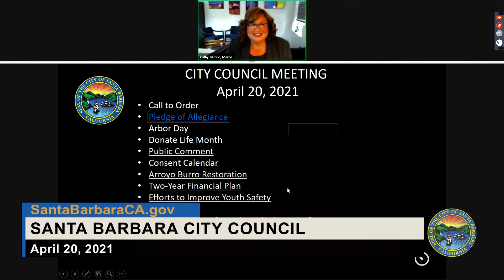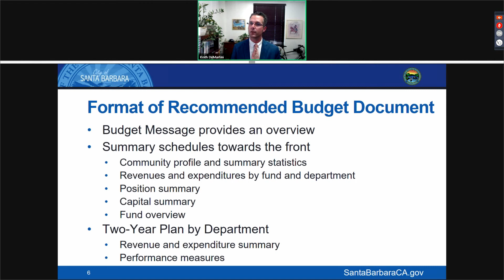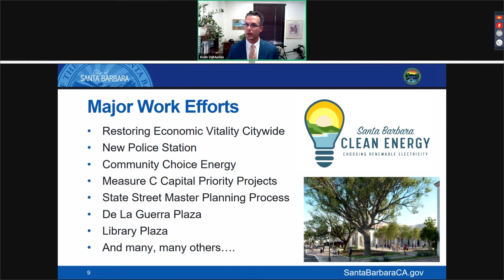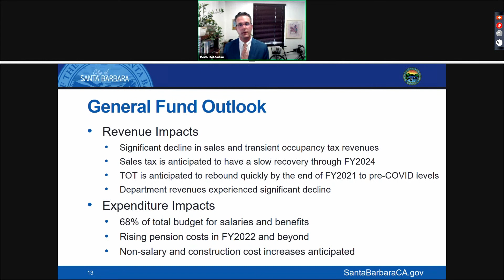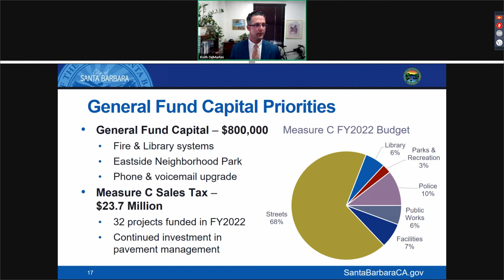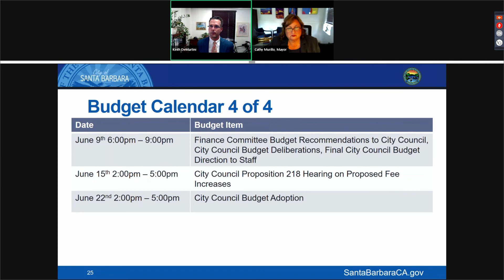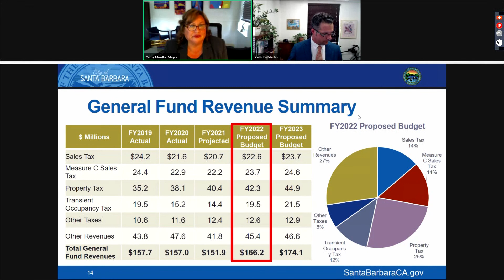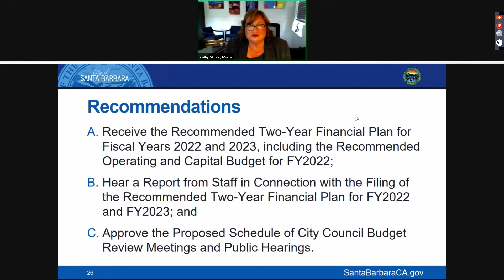City Council April 20, 2021 FY 2022 Budget Overview